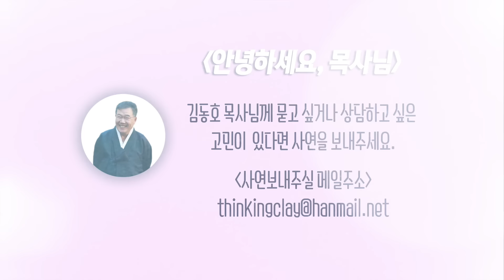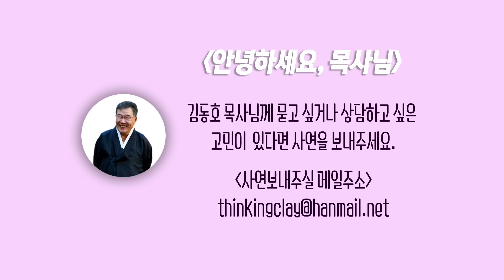[안녕하세요 목사님 #227] 우울증과 미디어 중독으로 아무것도 하고 싶지 않은데 제가 뭘 어떻게 해야 바뀔 수 있을까요?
[안녕하세요 목사님 #227]
우울증과 미디어 중독으로 아무것도 하고 싶지 않은데
제가 뭘 어떻게 해야 바뀔 수 있을까요?